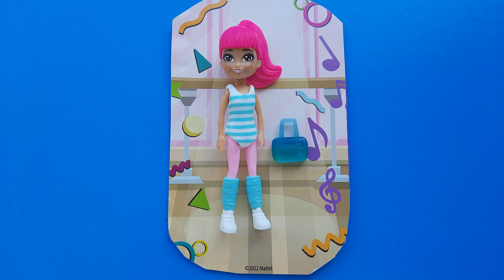Polly Pocket Gökkuşağı Yıldız Müzik Parti Kıyafet Giydirme Dress Up game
Polly Pocket Gökkuşağı Yıldız Müzik Parti Kıyafet Giydirme Dress Up

Kanalımda Barbie,Polly Pocket,Niloya,Chelsea,Elsa,Pijamaskeliler,Lol Bebek,My Little Pony,Kral Şakir çizgi film karakterleri  ile ilgili eğlenceli,komik,güzel çocuk videoları bulabilirsiniz.